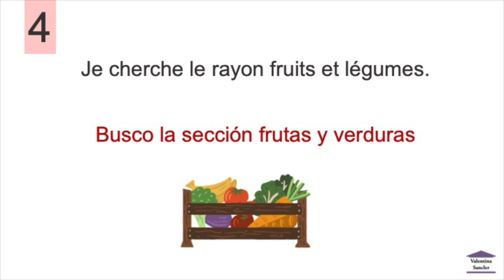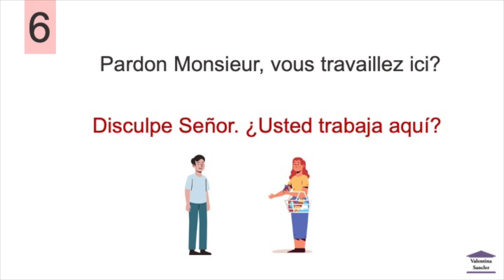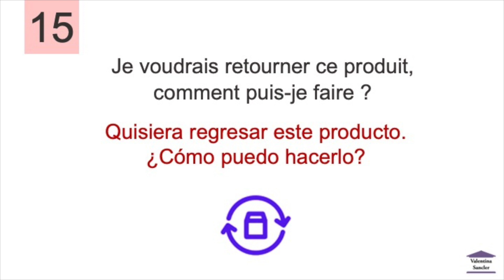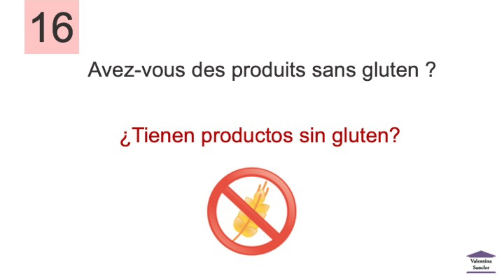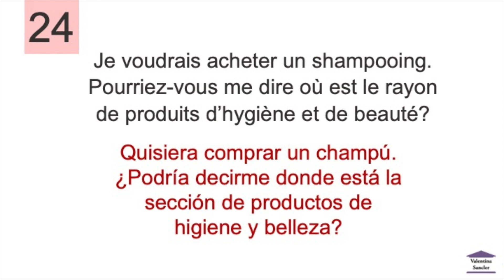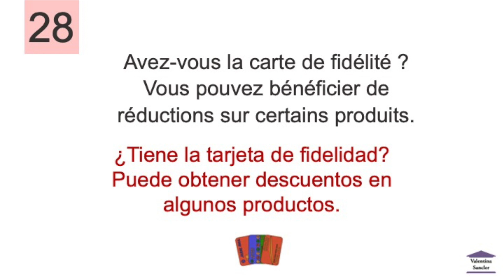30 phrases utiles au supermarché (Épisode 7)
Dans ce cours de français en ligne gratuit, Valentina Sancler présente le septième épisode de la série 30 phrases utiles. Cette fois-ci, on montrera des exemples de phrases fréquemment utilisées  au supermarché..

En este curso de francés online gratuito, la profesora Valentina Sancler presenta el segundo episodio de la serie 30 frases útiles. En este septimo episodio, mostraremos ejemplos de frases utilizadas con frecuencia en un supermercado.

Los estudiantes podrán ver las frases en francés y su traducción en español.